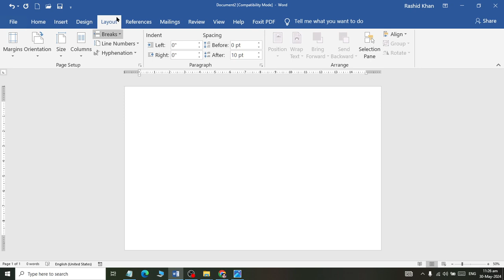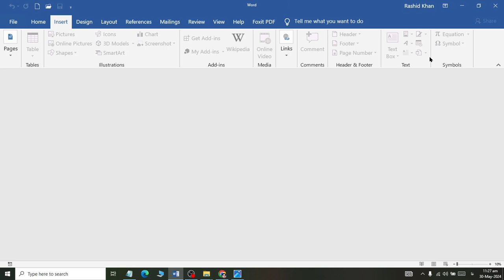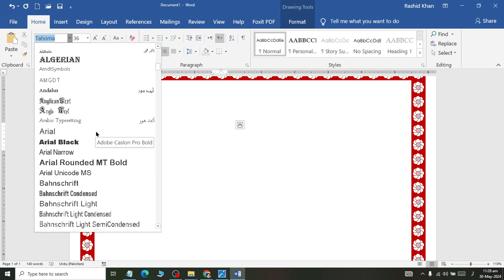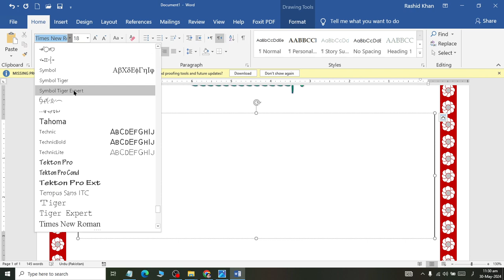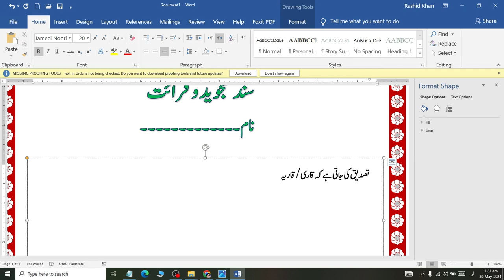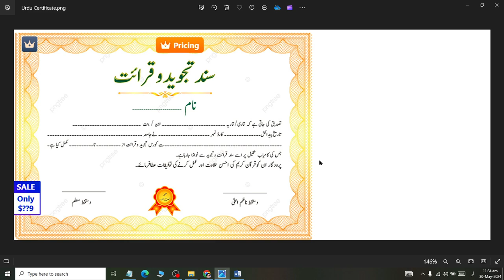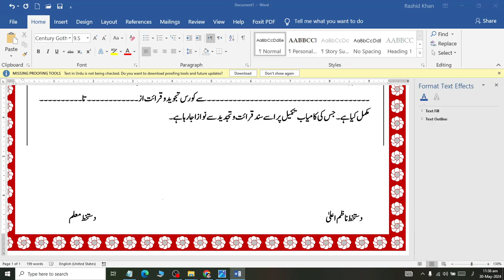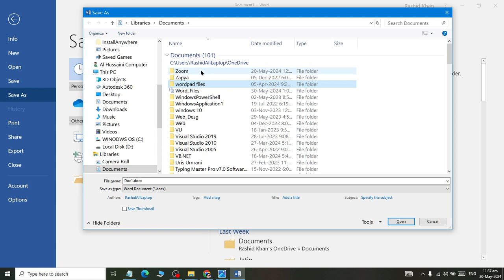MS WORD How to Create Certificate in urdu language